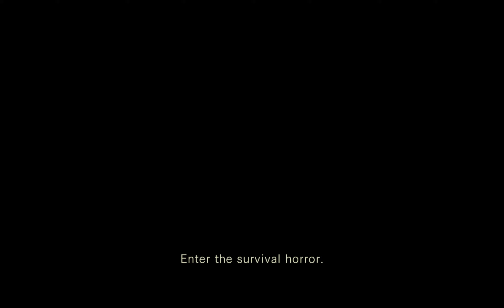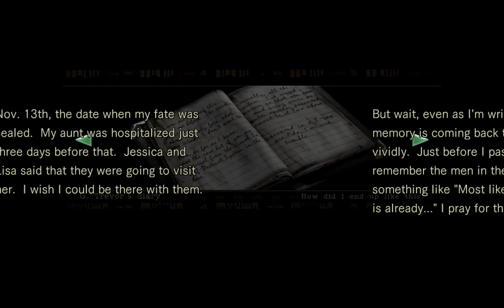resident evil 1 remake part 1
full story and game-play of resident evil 1 remake all cut scenes and story game play